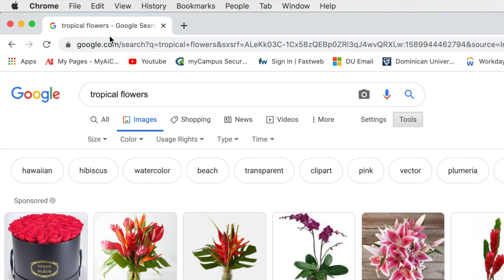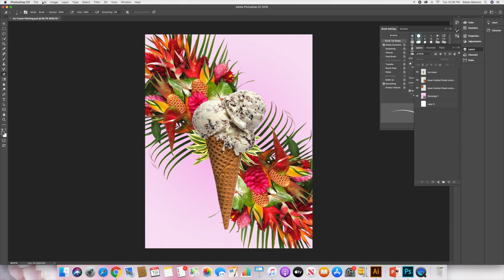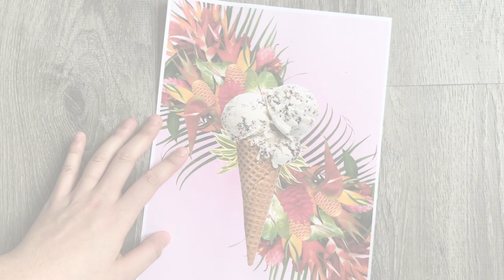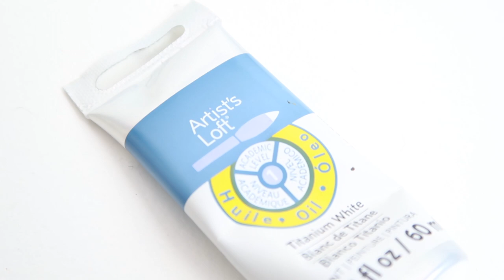Tropical Ice Cream Oil Painting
(You can see more of my creations here :)

Festivities in Belize by RAGE
Meadows by Ramzoid
Take it Easy by Bad Snacks
Whitefish Salad by LATASHÁ
Patience by Dyalla
Aquarius by Cxdy
Warm Water by Underbelly
Rage by Cxdy
Life After Death by DJ Freedem